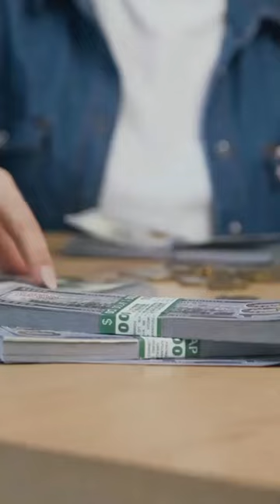Retirement Planning Strategies for Young Professionals in 60 Seconds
It's never too early to plan for retirement! In this video, we'll share powerful retirement planning strategies tailored to young professionals. Discover how to make the most of your early career years and set yourself up for a comfortable retirement.